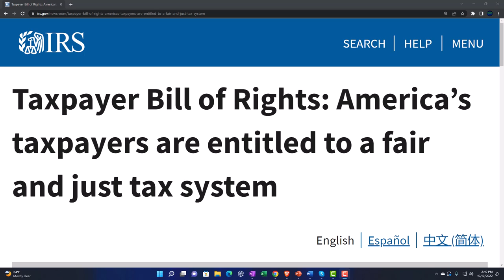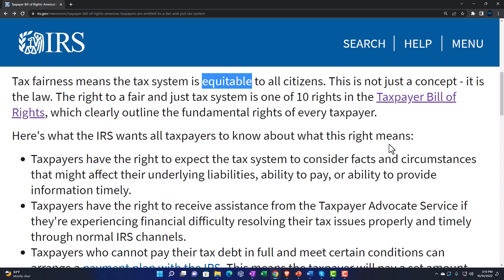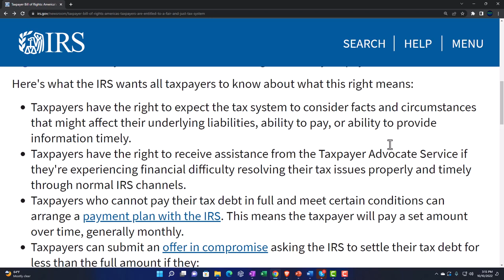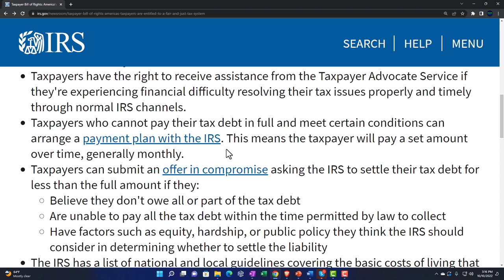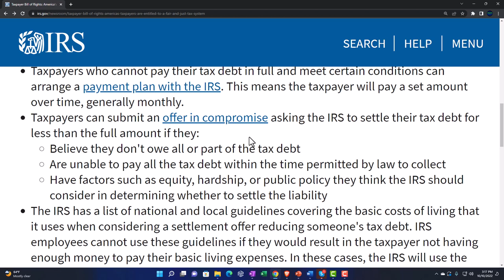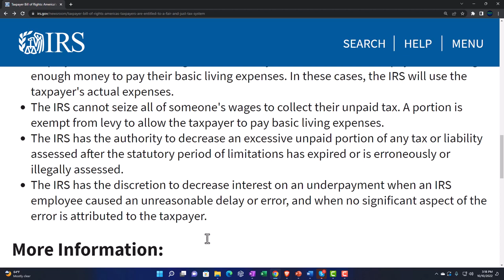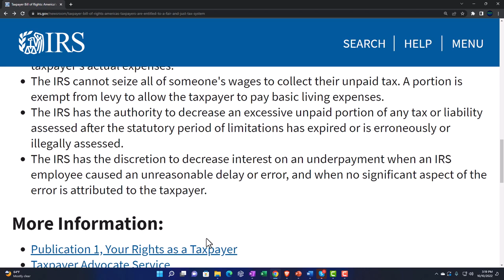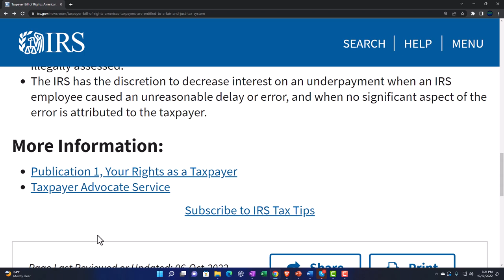Taxpayer Bill of Rights: America’s taxpayers are entitled to a fair and just tax system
Tax Tip
Tax fairness means the tax system is equitable to all citizens. This is not just a concept - it is the law. The right to a fair and just tax system is one of 10 rights in the Taxpayer Bill of Rights, which clearly outline the fundamental rights of every taxpayer.

Here's what the IRS wants all taxpayers to know about what this right means:

Taxpayers have the right to expect the tax system to consider facts and circumstances that might affect their underlying liabilities, ability to pay, or ability to provide information timely.
Taxpayers have the right to receive assistance from the Taxpayer Advocate Service if they're experiencing financial difficulty resolving their tax issues properly and timely through normal IRS channels.
Taxpayers who cannot pay their tax debt in full and meet certain conditions can arrange a payment plan with the IRS. This means the taxpayer will pay a set amount over time, generally monthly.
Taxpayers can submit an offer in compromise asking the IRS to settle their tax debt for less than the full amount if they:
Believe they don't owe all or part of the tax debt
Are unable to pay all the tax debt within the time permitted by law to collect
Have factors such as equity, hardship, or public policy they think the IRS should consider in determining whether to settle the liability
The IRS has a list of national and local guidelines covering the basic costs of living that it uses when considering a settlement offer reducing someone's tax debt. IRS employees cannot use these guidelines if they would result in the taxpayer not having enough money to pay their basic living expenses. In these cases, the IRS will use the taxpayer's actual expenses.
The IRS cannot seize all of someone's wages to collect their unpaid tax. A portion is exempt from levy to allow the taxpayer to pay basic living expenses.
The IRS has the authority to decrease an excessive unpaid portion of any tax or liability assessed after the statutory period of limitations has expired or is erroneously or illegally assessed.
The IRS has the discretion to decrease interest on an underpayment when an IRS employee caused an unreasonable delay or error, and when no significant aspect of the error is attributed to the taxpayer.
Publication 1, Your Rights as a Taxpayer
Taxpayer Advocate Service